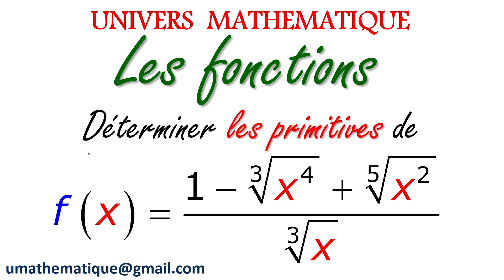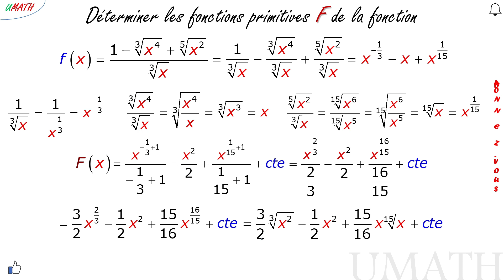Calcul des primitives des fonctions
Comment déterminer les primitives d'une fonctions ?